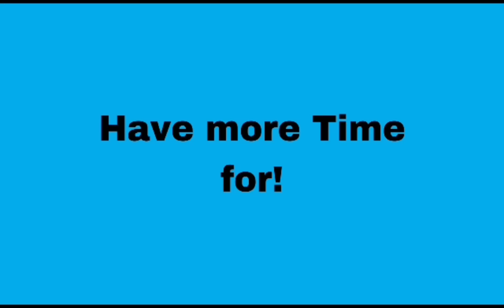BALIWA .. Information about Tool Man, Winnie Munyenga, George Mulindwa and Red Banton, Eddy Sendi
Back in action is BALIWA where we go back in time and talk about artistes who once rocked the industry… Eddy Sendi Joins Jenkins Mukasa to take us through this.